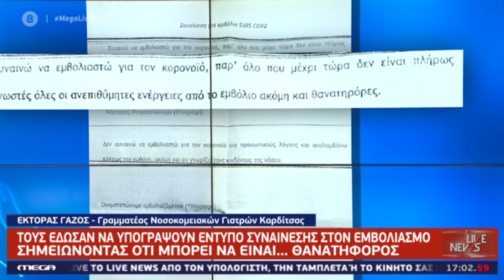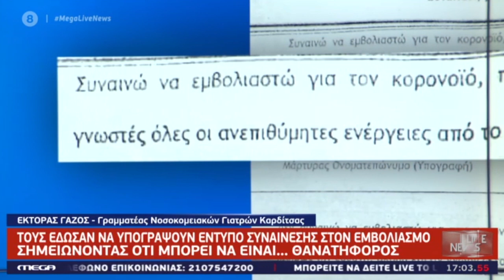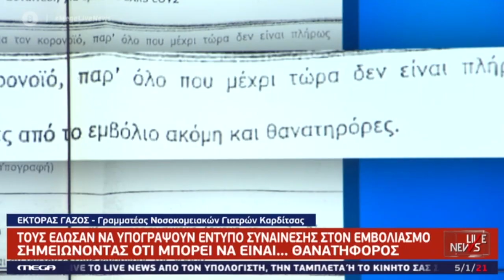ΠΑΡΕΜΒΑΣΗ ΤΟΥ ΕΚ. ΓΑΖΟΥ ΣΤΟ MEGA